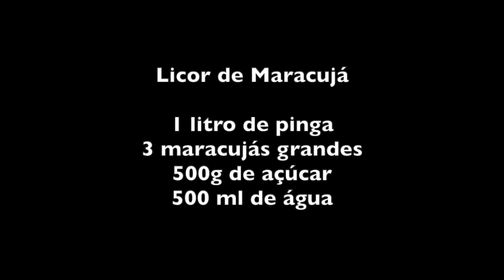APRENDA A FAZER TODOS OS TIPOS DE LICORES - MARACUJÁ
Por conceito, “licor” é uma bebida alcoólica obtida pela mistura de álcool ou aguardente com a adição de açúcar ou mel e a incorporação de princípios aromáticos retirados de cascas, flores, raízes, sementes, ervas ou suco de frutas.
Neste video mostramos os primeiros passos para a fabricação de qualquer licor e especificamente o de maracujá.

INGREDIENTES

1 litro de pinga
3 maracujás grandes
500g de açúcar
500 ml de água

Em um vidro com tampa e boca larga, misture a pinga e a polpa dos maracujás e deixe descansar por no mínimo 3 dias.
Faça uma calda com a água e o açúcar e deixe na geladeira.
Após os 3 dias, coe a pinga aromatizada e misture com a calda.
Engarrafe e pode já consumir, lembrando que quanto mais velho melhor ele fica.